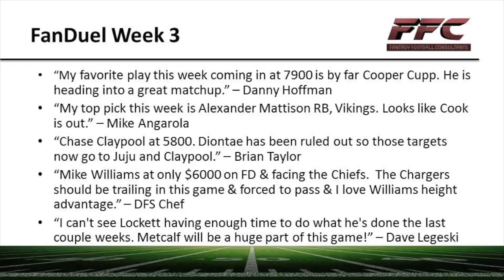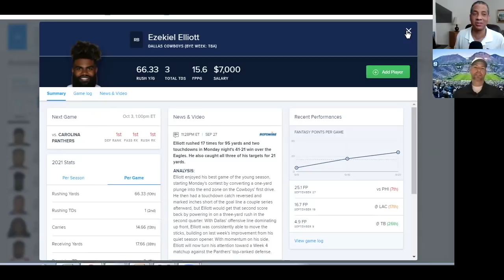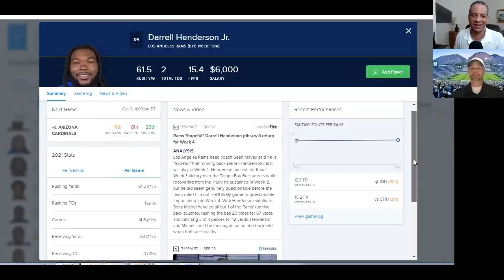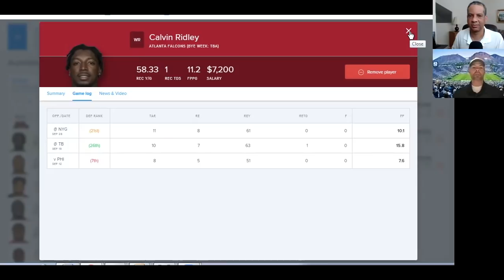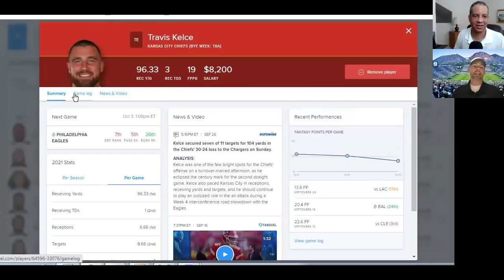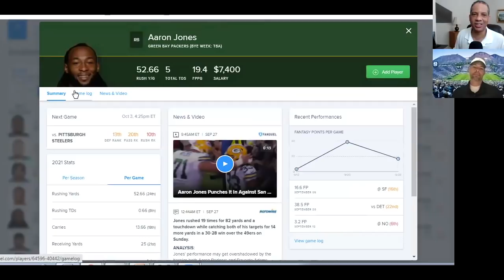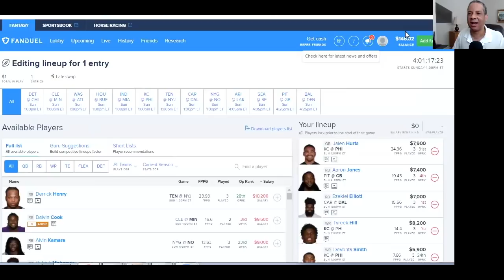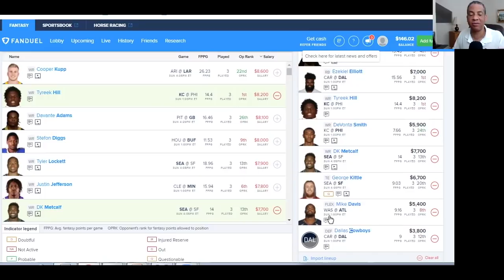2021 FanDuel Week 4 NFL DFS Picks: Cash and GPP Lineups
We prepare a full cash and gpp lineup on the main slate of 2021 NFL FanDuel week 4. We'll discuss how your analysis of the NFL DFS weekly FanDuel picks could make you $200 richer.

💬 Please post in the comment section your favorite players based on FanDuel pricing this week and tell us why.

💼 FFC FanDuel Contest Rules ($200 Prize Pool)
- In Weeks 12 thru 15, qualifiers will compete on DraftKings with the top finisher in week 12, 13, 14, and 15 taking home $50.  Total $200 prize pool.
- To qualify, simply input in the YouTube comment section of each FanDuel video from week 1 thru 10 your favorite play of the week on FanDuel's main slate and state reasons why.  The comments, based on the subsequent fantasy results and quality of reasoning given in the comments, will qualify for the week 12-15 contests.
 - You must besubscribed to this channel to qualify.

🎥 Links to our 2021 NFL Division Breakdown shows, where we predict order of finish and wildcards (when available)

Our Mission Statement at the FFC is to provide free fantasy football advice in an entertaining way.  We will provide a ton of preseason analysis designed to get you ready for your draft and weekly in-season analysis for waiver wire pickups, player rankings for lineup decisions, DFS plays, and Survivor Pool picks.  Hosts Eric Lee and Michael Wiley have a combined 50 years of fantasy football experience.